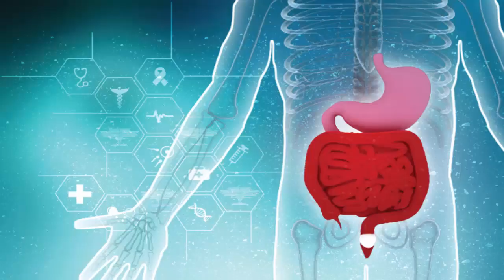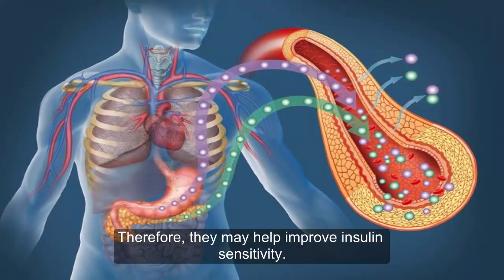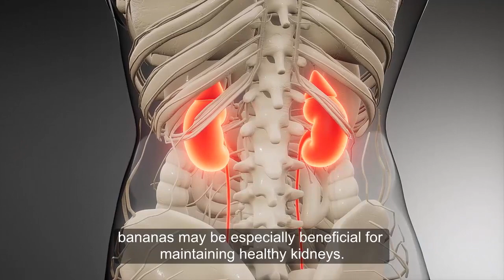Health Benefits of Eating Bananas Everyday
Bananas are extremely healthy and delicious.
They contain several essential nutrients and provide benefits for digestion, heart health and weight loss.
Aside from being very nutritious, they are also a highly convenient snack food.
Here are 6 science-based health benefits of bananas.

1.Bananas May Improve Digestive Health
 Dietary fiber has been linked to many health benefits, including improved digestion.
A medium-sized banana has about 3 grams of fiber, making bananas a fairly good fiber source.
Bananas contain two main types of fiber:
• Pectin: Decreases as the banana ripens.
• Resistant starch: Found in unripe bananas.
Resistant starch escapes digestion and ends up in your large intestine, where it becomes food for the beneficial bacteria in your gut.

2.Bananas Contain Powerful Antioxidants

Fruits and vegetables are excellent sources of dietary antioxidants, and bananas are no exception.
They contain several types of potent antioxidants, including dopamine and catechins.
These antioxidants are linked to many health benefits, such as a reduced risk of heart disease and degenerative illnesses. However, it is a common misunderstanding that the dopamine from bananas acts as a feel-good chemical in your brain.
In reality, dopamine from bananas does not cross the blood-brain barrier. It simply acts as a strong antioxidant instead of altering hormones or mood.

3.Unripe Bananas May Improve Insulin Sensitivity

Insulin resistance is a major risk factor for many of the world's most serious diseases, including type 2 diabetes.
Several studies reveal that 15–30 grams of resistant starch per day may improve insulin sensitivity by 33–50% in as few as four weeks. Unripe bananas are a great source of resistant starch. Therefore, they may help improve insulin sensitivity.

4.Bananas May Have Benefits for Exercise

Bananas are often referred to as the perfect food for athletes largely due to their mineral content and easily digested carbs.
Eating bananas may help reduce exercise-related muscle cramps and soreness, which affect up to 95% of the general population. The reason for the cramps is largely unknown, but a popular theory blames a mixture of dehydration and electrolyte imbalance.

5.Bananas May Support Heart Health

Potassium is a mineral that is essential for heart health — especially blood pressure control.
Despite its importance, few people get enough potassium in their diet.
Bananas are a great dietary source of potassium. One medium-sized banana contains 9% of the RDI.
A potassium-rich diet can help lower blood pressure, and people who eat plenty of potassium have up to a 27% lower risk of heart disease.
6.Bananas May Improve Kidney Health
Potassium is essential for blood pressure control and healthy kidney function.
As a good dietary source of potassium, bananas may be especially beneficial for maintaining healthy kidneys.
One 13-year study in women determined that those who ate bananas 2–3 times per week were 33% less likely to develop kidney disease.
Other studies note that those who eat bananas 4–6 times a week are almost 50% less likely to develop kidney disease than those who don't eat this fruit.